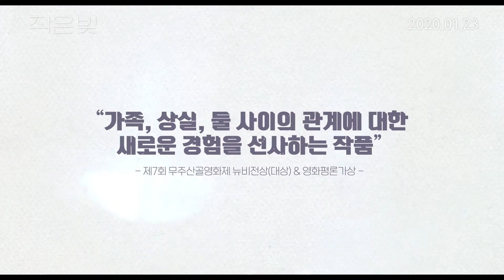Tiny Light - Trailer (작은 빛 예고편)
Jinmu starts to record things he should remember with a camera after hearing that he could lose his memory after the brain surgery. Memories of his family and of his forgotten father comes to Jinmu's mind as he records his life.

Tiny Light, in theaters January 23rd, 2020 (Republic of Korea)